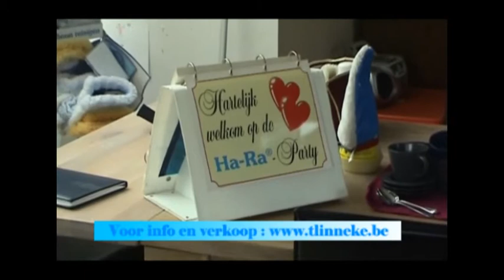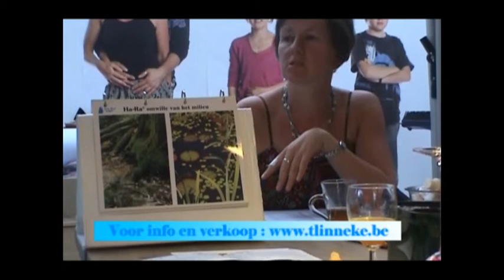Ha Ra Demonstratie deel 1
U kan thuis samen met vriendinnen, familie, buren enz... Hara ontdekken en testen.  Nodig minstens 8 mensen uit en een ervaren consulente komt het volledige gamma uitleggen.  Hara is een manier van kuisen waarbij u met enkel doeken en water grondig en handig kan reinigen.  Voordeel: geen film en dus ook geen strepen maar toch heel proper in een wip.  Bekijk de video en boek een demo bij Linda.  Ga kijken voor meer info op of of bel voor een afspraak 03/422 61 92